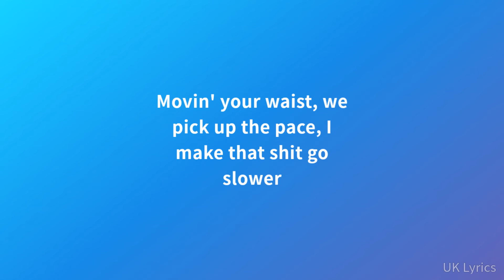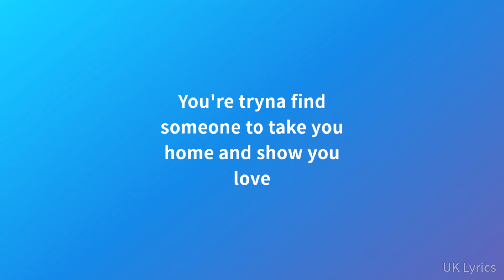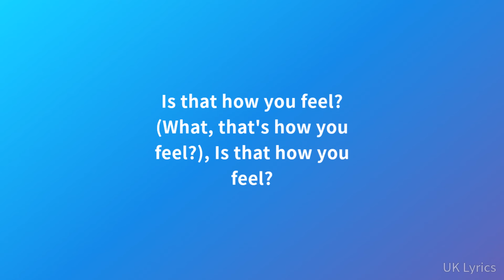Central Cee - I Will (Lyrics)